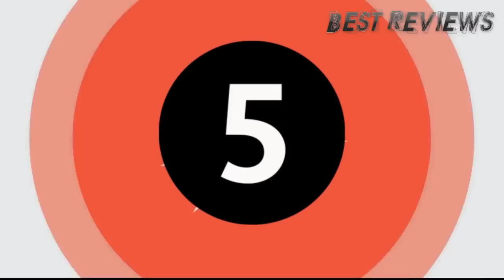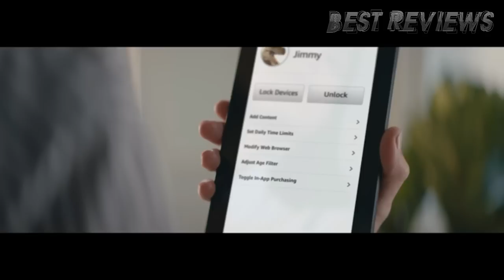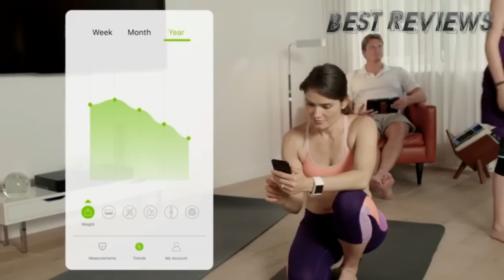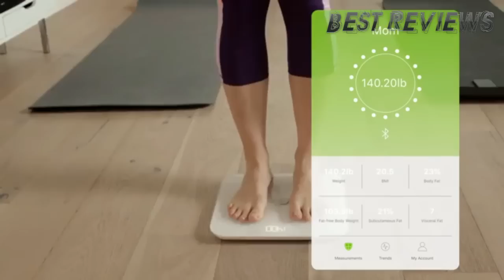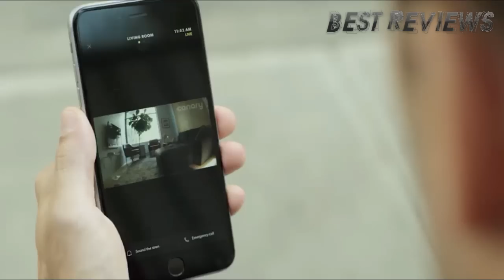5 Smart Home Tech ( for Amazon Echo, Amazon Alexa )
All the products featured in the video can be found here:
5 ► Polk Command Sound Bar with hands-free Amazon Alexa Voice Control Built-in
Amazon US
Amazon UK
Amazon DE
Amazon CA

4 ► Echo Dot Kids Edition, a smart speaker with Alexa for kids
Amazon US

3 ► Toshiba 43-inch 4K Ultra HD Smart LED TV with HDR - Fire TV Edition
Amazon US
Amazon UK

2 ► Etekcity Smart BMI Scale, Bluetooth Body Fat Scale Wireless Digital Bathroom Weight Scale with 13 Essential Measurements, FDA Approved Body Composition Analyzer with App
Amazon US
Amazon UK
Amazon CA

1 ► CANARY (CAN600USBK) Flex Indoor Outdoor HD Security Camera, Weatherproof, Wire-free or Plug In, Works with Alexa, Motion/Person Alerts for Front Porch/Nursery/Backyard
Amazon US
Amazon UK
Amazon FR
Amazon ES
Amazon IT
Amazon DE
Amazon CA